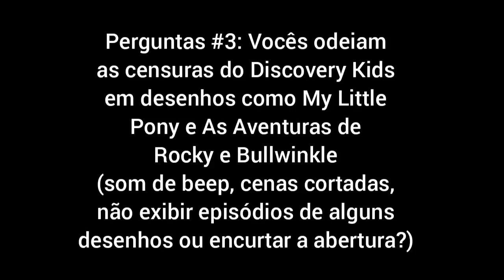Perguntas #3: Vocês odeiam as censuras do Discovery Kids?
Música usada no vídeo: Borley House, pertence á Eli Tyr

Terceiro episódio a série de perguntas onde perguntarei perguntas pra vocês, os inscritos do canal